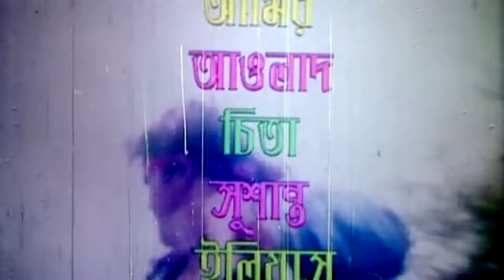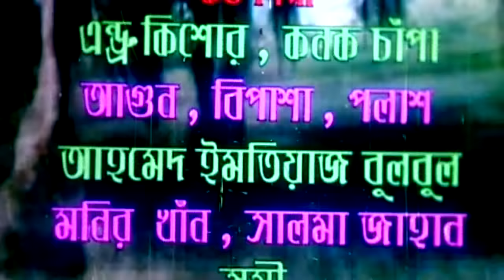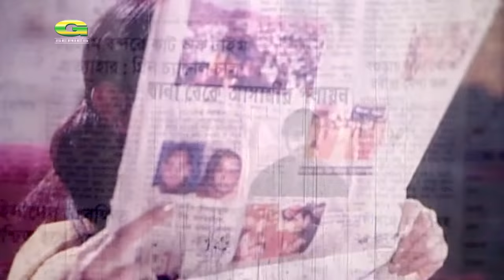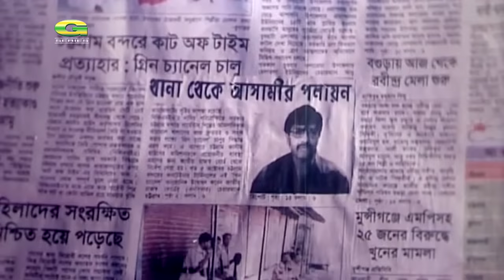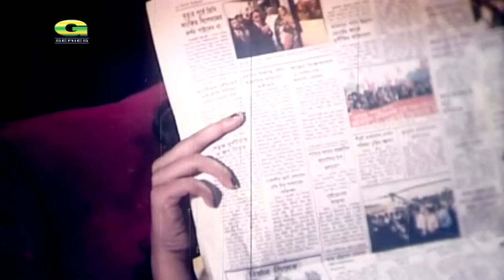Bangla HD Movie | Kata Raifel || কাটা রাইফেল | ft Dipjol, Munmun, Amin Khan, Shahnaz, Rubel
Cast :Rubel, Shahnaz, Amin Khan, Munmun, Dipjol, Sharmin, Misha Sawdagor, Nasrin, Gangua, Ilias Kobra, Shadek Bacchu, Nasir Khan
Producer : Manowar Hossain Dipjol
Story : Manowar Hossain Dipjol
Script : Joseph  Shotabdi
Director : P. A. Kajol
Label : G Series